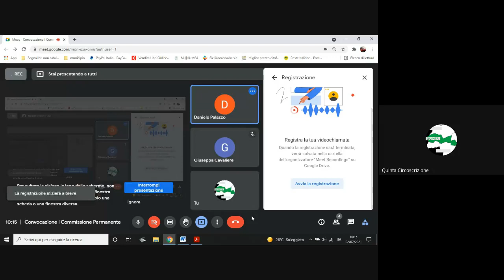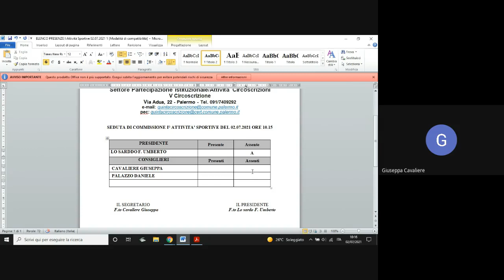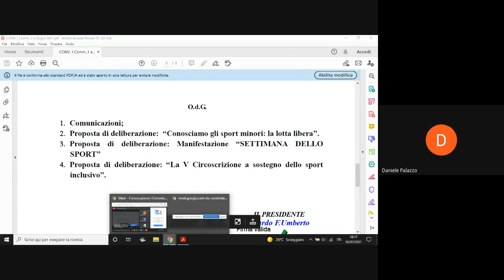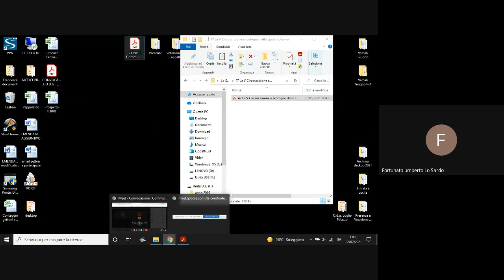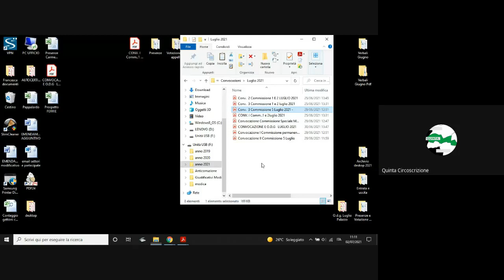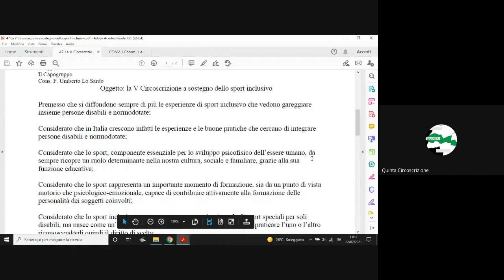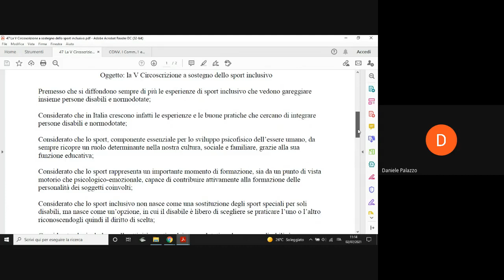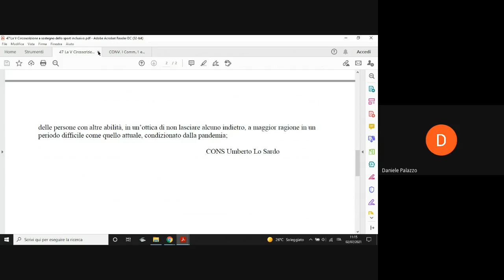Seduta V Circoscrizione I Commissione Permanente 02 07 2021